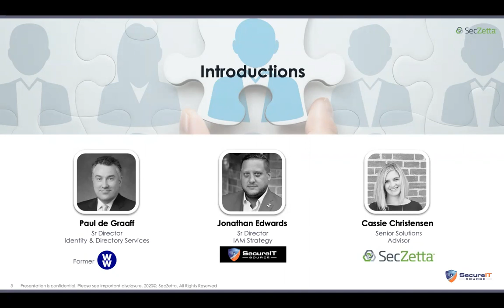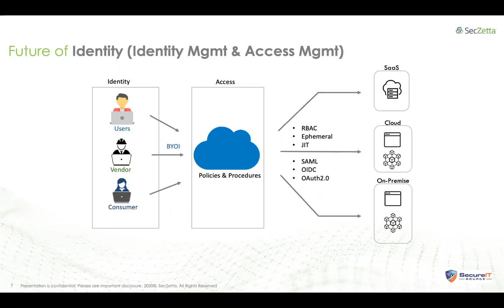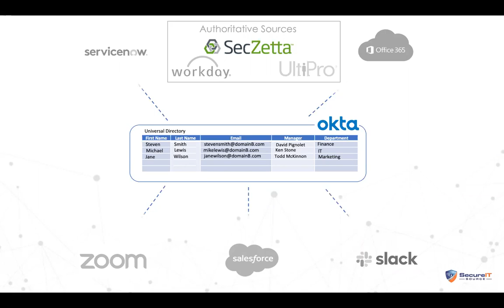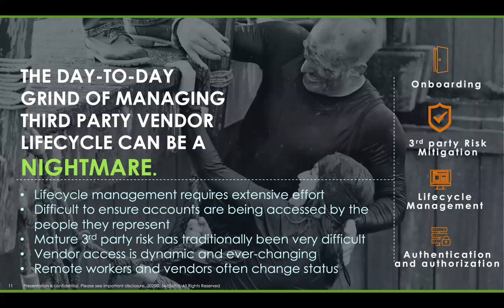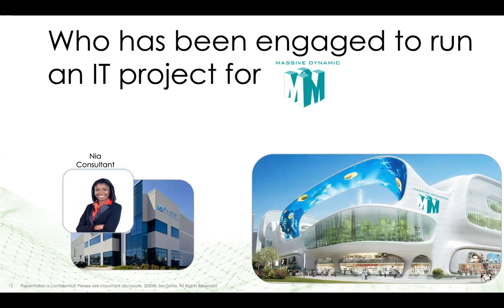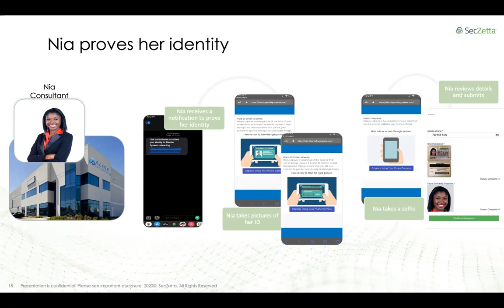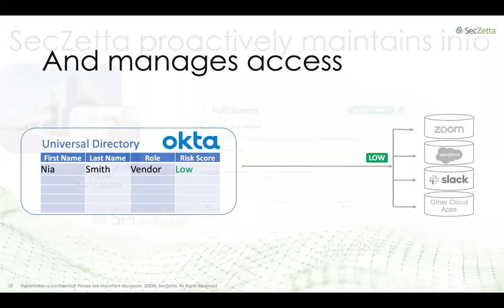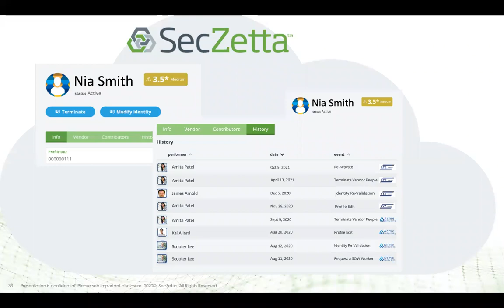SecZetta & SecureITsource - The Missing Link to Mastering a Modern Identity Program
In this webinar, our Senior Director of IAM Strategy at SecureITsource, Jonathan Edwards, speaks with Paul DeGraaf, industry-renowned IAM expert (Weight Watchers, AIG, DTCC), and Cassie Christensen, Senior Solutions Advisor, SecZetta about:

- The growing reliance on third parties and the impact this has on identity and risk
- The challenges presented by current processes and systems when providing sufficient contextual identity data
- Key considerations needed to make well-informed decisions about provisioning, verifying, and deprovisioning access